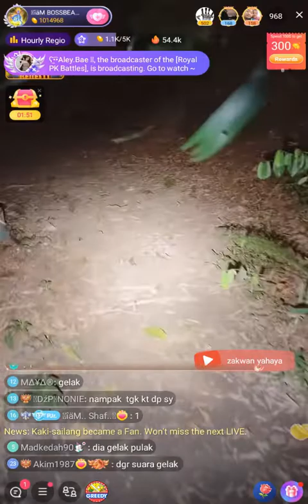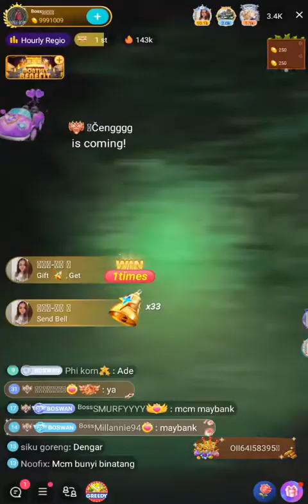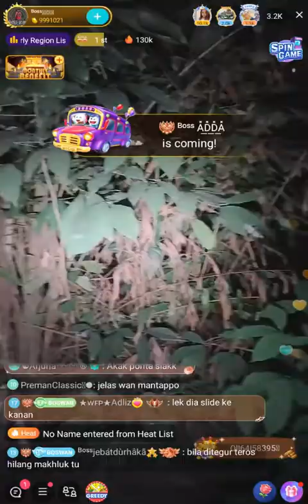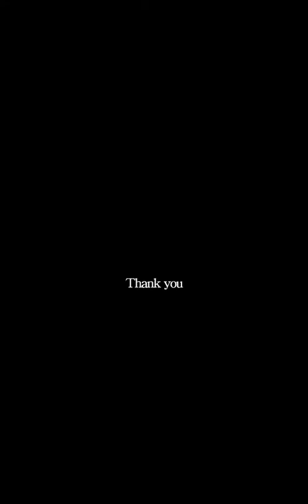Ghost Sightings Caught On Camera Compilation in Malaysia part 38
Paranormal activity